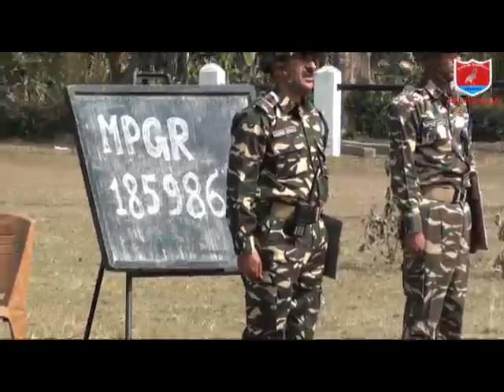81mm mortar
Demonstration of 81 mm Mortar prepared by RTC SSB Salonibari Assam